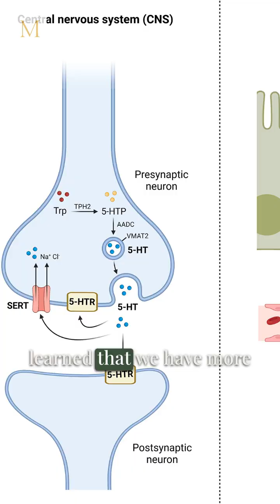90% of Your Serotonin Comes from Your Gut—So Why Aren’t We Talking About It?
🧠 The Gut-Brain Connection: Why Your Mental Health Starts in Your Gut

My mind was blown when I learned that we have more serotonin receptors in our gut than in our brain—yet most mental health treatments focus only on the brain.

Hi, I'm Dr. Tracy Townsend, a licensed MD who teaches people how to rewire their nervous system. Today, let’s explore the powerful link between gut health and mental health—because taking care of your gut might just be the missing piece in your mental wellness journey.

🔹 Did you know that over 90% of the serotonin that regulates mood is produced in the gut? This means our "second brain"—the gut—plays a huge role in how we feel. If your gut is inflamed or imbalanced, it can directly impact your mood, stress levels, and even anxiety.
🔹 A groundbreaking study by Yano et al. (2015) (DOI: 10.1038/nature14112) revealed that gut bacteria actually modulate serotonin production. This means that nurturing your gut microbiome isn’t just good for digestion—it can fundamentally shift your mental health.
🔹 Imagine if optimizing your gut health could help you overcome stress and anxiety, creating a more balanced, resilient you. Science is finally catching up to what ancient traditions have known for centuries: mental health starts in the gut.

💡 If you’re struggling with anxiety, depression, or brain fog, your gut might be trying to tell you something.

Want to learn how to harness your gut’s power to transform your mental health? Follow me for practical, science-backed insights on how to heal from the inside out.

👇 Drop a comment if you’ve ever noticed how your digestion affects your mood!

➡️Learn more science-backed tips on healing after trauma and rewiring your nervous system!